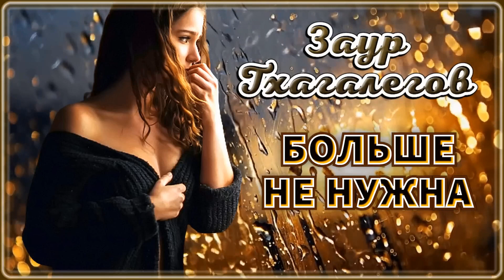ЛЮБОВЬ - БЕДА – Сборник хитов | Шансон Юга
00:00:00 Мурат Тхагалегов - Не моя
00:02:52 Роберт Катчиев – Разошлись
00:06:40 Рустам Нахушев – Дождь
00:10:52 Заур Тхагалегов - Больше не нужна
00:14:25 Марат Мирзакулиев - Зараза любовь
00:17:37 Ислам Итляшев - Зачем я отпускаю
00:19:46 Ислам Мальсуйгенов - Не надо со мною прощаться
00:22:46 Адам Аджиев - Не могу забыть
00:25:23 Артур Халатов – Прости
00:28:22 Роберт Каракетов - Чёрная ночь
00:31:36 Мурат Гочияев - Больше не верю тебе
00:34:52 Анзор Хусинов - Жёлтые розы
00:38:24 Артур Текеев - Перестрелка душ
00:41:12 Батраз Цаболов - А помнишь ты
00:44:57 Султан Лагучев – Любовь - беда
00:48:28 MASUL - Сто шагов
00:52:51 Amir - Забери моё сердце
00:56:21 Мурад Гаджимурадов - Боль моя
00:59:46 Аслан Кятов - Стерва
01:03:35 Эльдар Агачев - Боль утихнет

Шансон Юга - Новинки шансона, душевные песни и просто хорошая музыка.